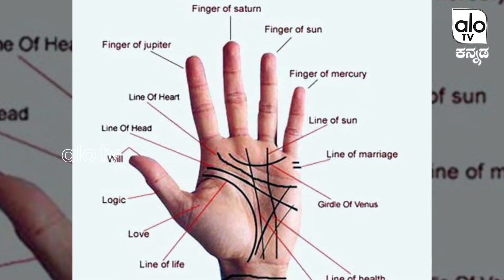ನಿಮ್ಮ ಹಸ್ತದಲ್ಲೂ ಈ ಅಕ್ಷರ ಮೂಡಿದ್ರೆ ಬದಲಾಗಲಿದೆ ಅದೃಷ್ಟ | Dhana Rekha | Lucky Line | Kannada Astrology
Dhana Rekha Lucky Line  Kannada Astrology ನಿಮ್ಮ ಹಸ್ತದಲ್ಲೂ ಈ ಅಕ್ಷರ ಮೂಡಿದ್ರೆ ಬದಲಾಗಲಿದೆ ಅದೃಷ್ಟ AloTVKannada